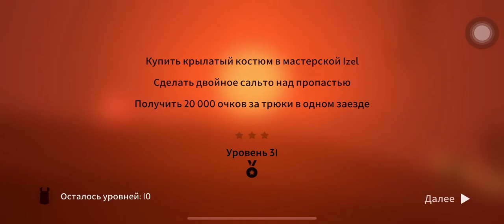Alto`s Odyssey gameplay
Scoring 30 lvl in Alto`s Odyssey